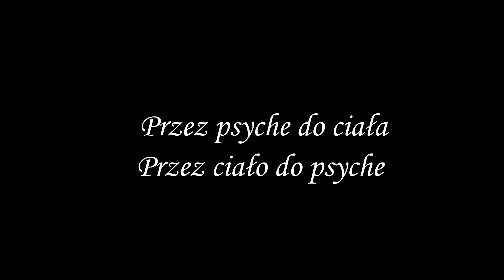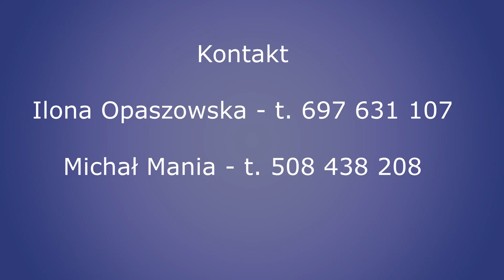O przemocy w relacjach i rozpoznawaniu jej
Jak rozpoznać przemoc w relacji? Jak zorientować się, czy jesteśmy jej ofiarą, gdy jest nieoczywista? Zapraszamy: Ilona Opaszowska i Michał Mania